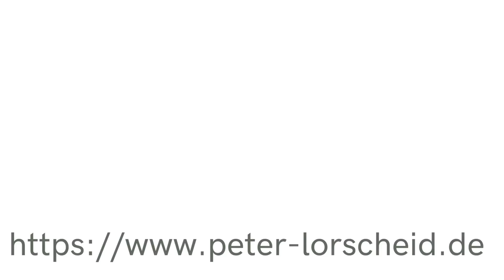Marmoroptik für kleines Geld 😳 - Farbe spachteln 2 - Bei mir zu Hause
Ich hatte euch bereits mal ein Video über Farbe spachteln gemacht. Hier wende ich diese Technik bei mir zu Hause in meinem "Aufnahmestudio" an.

Das Ergebnis seht ihr in diesem Video.

Meine Kontaktdaten für Anfragen:

Peter Lorscheid, Stuckateurmeister

Glatzer Str. 23
51069 Köln

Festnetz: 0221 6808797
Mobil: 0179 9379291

Song im Intro:
Positive Fuse - French Fuse aus der YouTube Audio-Mediathek